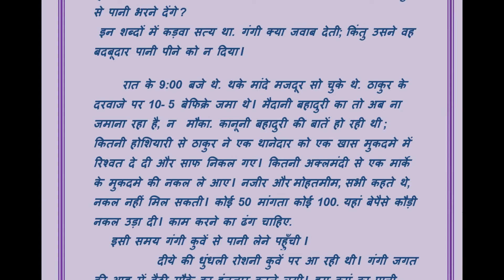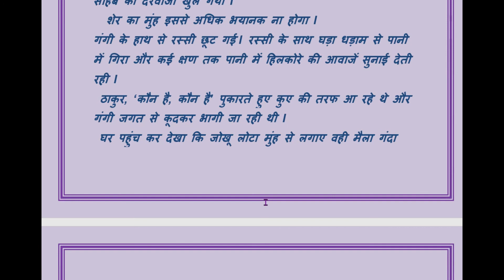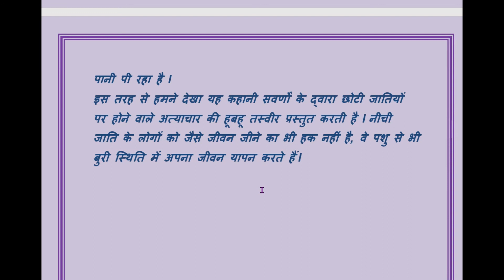Thakur ka kuwa/ठाकुर का कुंवा /Premchand ki kahani thakur ka kuwa/premchand ki kahani/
ठाकुर का कुंवा